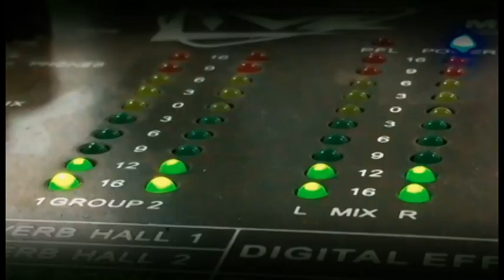Bagtik nga News Anchor sa TV, Paul Palacio sa NewsLine Philippines live sa Kakampi Digital TV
Bagtik nga  News Anchor sa TV, makita na sa Kakampi Digital ug sa Muews Radio 96.7 fm sugod Lunes Marso 8, 2021.